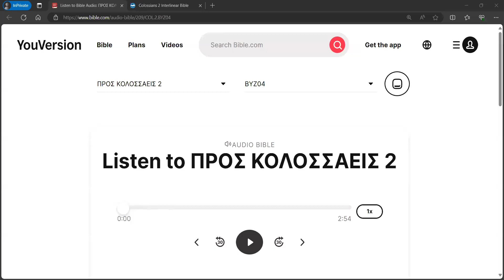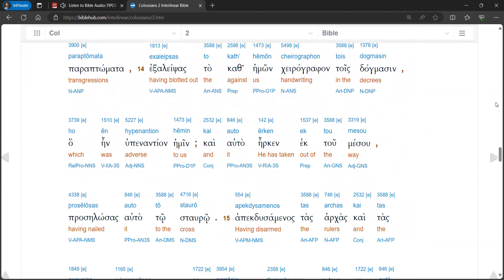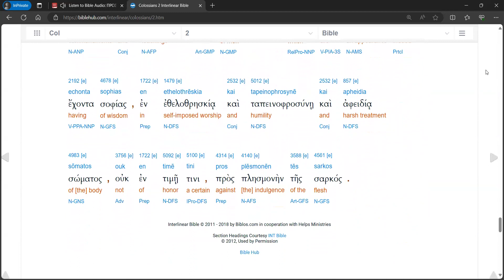Colossians 2 Audio Interlinear (Modern Pronunciation)